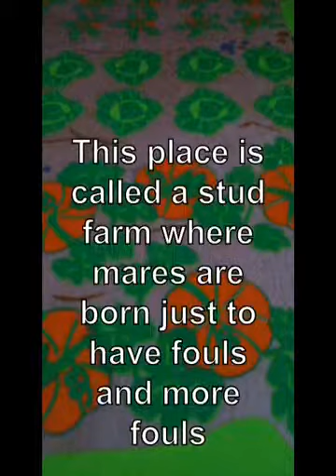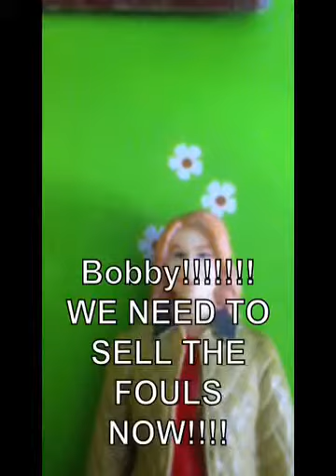Stud farm part1 (a breyer horse movie)